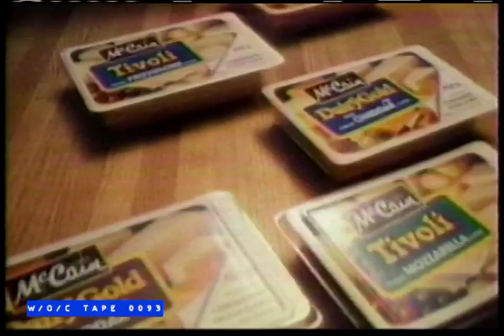McCain Cheese "The Cheesekeeper" Commercial - 1986